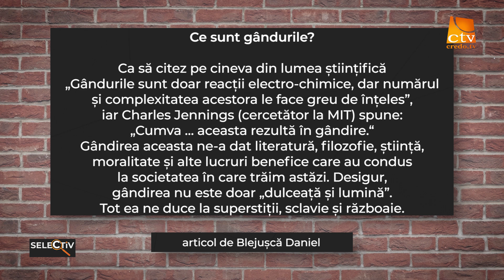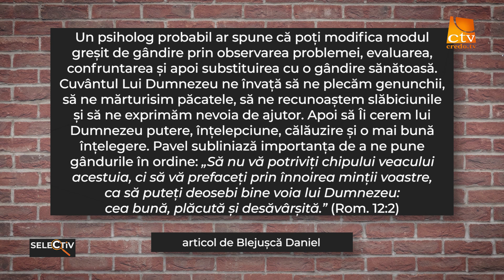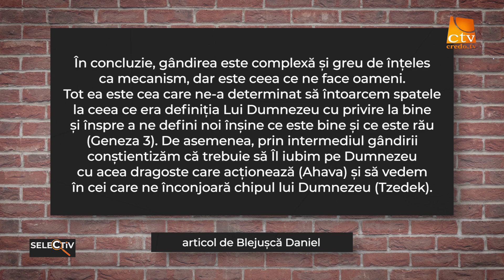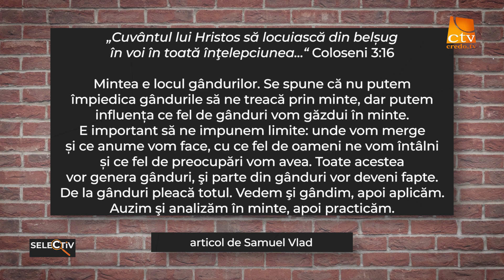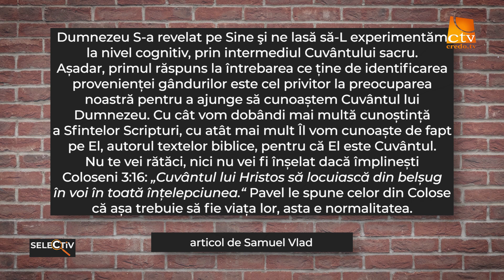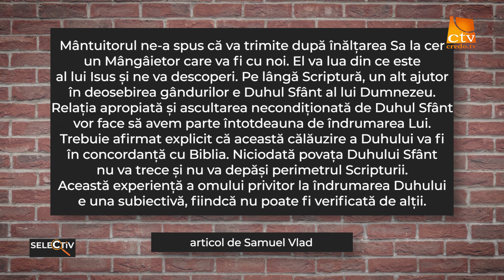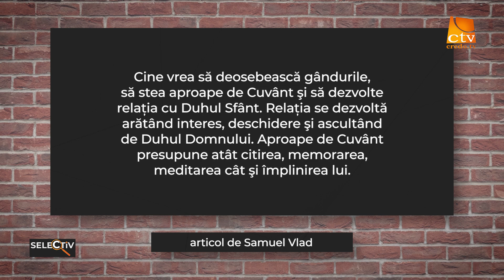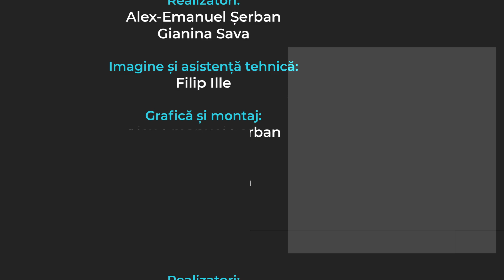SELECTiV 027 - Ce sunt gândurile și de unde vin ele? - apavietii.at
SELECTiV este emisiunea în care selectăm săptămână de săptămână cele mai bune articole de pe internet. Emisiunea SELECTiV se difuzează la Credo TV în fiecare joi de la ora 23:00 și în reluare vineri de la 7:00 și 12:30.